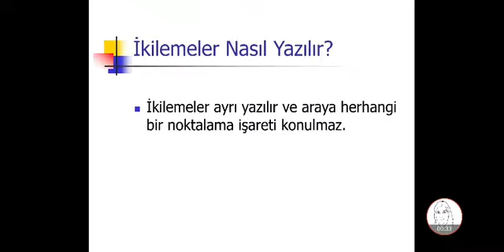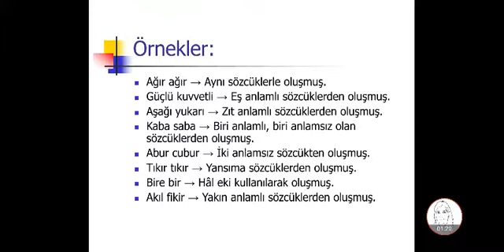İkileme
Türkçe Dersleri, İkileme